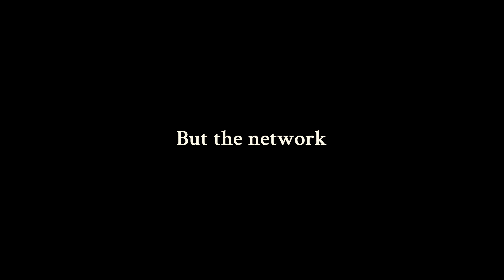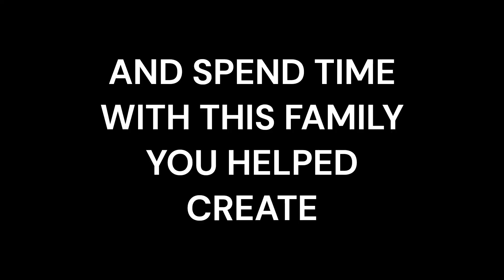Geeks Under the Influence Announcement 2022 (Where does the time go?)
There are some significant changes coming to the network. The Geeks Under the Influence podcast will be ending it's regular releases at the beginning of 2023. The other shows, and the network will continue, and will even be expanding!
So much changes in eight years. Not only has the podcast world dramatically shifted, but so has general pop culture. We've evolved and grown also, causing core aspects of the show's format to not fit our lives as well as they used to.
Ending GUI podcast will allow us to develop tighter shows that better reflect our perspectives now, and create room to help new shows and new showrunners develop content for the network. We will most likely still release a few episodes a year for special events or just to pop-in and say hi to each other and our audience.
PopCultist Podcast will be the first of many new shows starting next year. We will be focusing on creating 30-45 min episode podcasts moving forward, which will free up a lot of time for show development and mentorship
Please watch our announcement video, and know these last 8 years creating shows with this podcast family has been the single most fulfilling thing I've done in my life! I love you all, and I look forward to continuing this journey through all the amazing current shows, and those we have yet to create!
-Hobbit